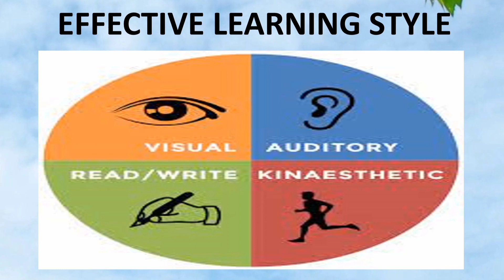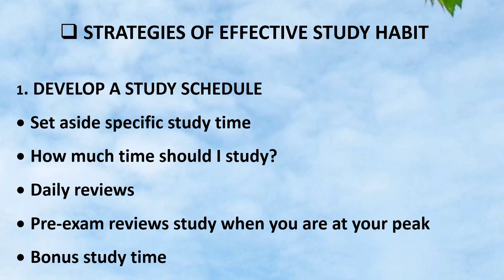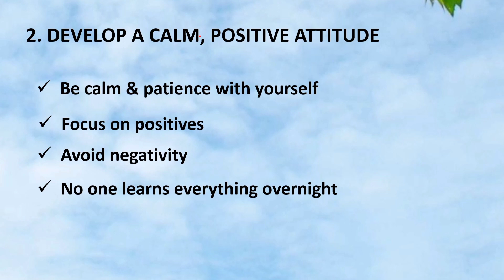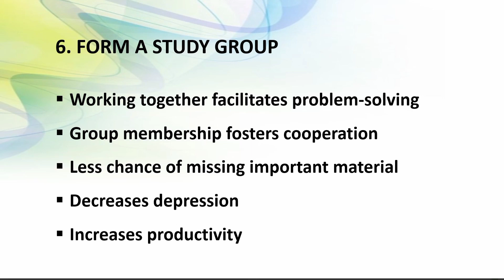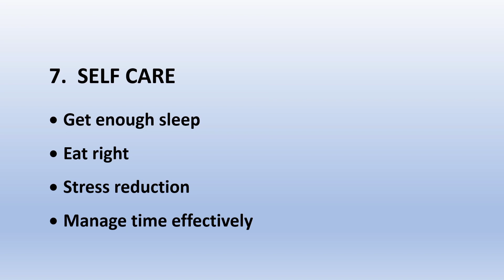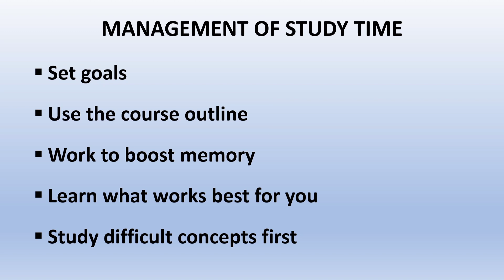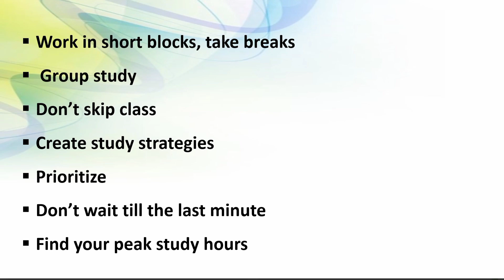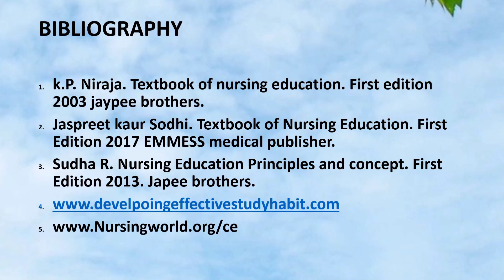Effective study style,methods of effective learning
your questions
what is the effective study styles
methods of effective study
what is visual learning
what is auditory learning
what is kinasthetic learning
what is write and read learning
development of effective study habits
full video

ANM Nursing
GNM Nursing
BSC Nursing
MSC Nursing
full vedio watch

only education purpose videos